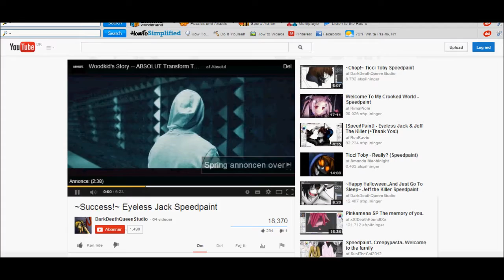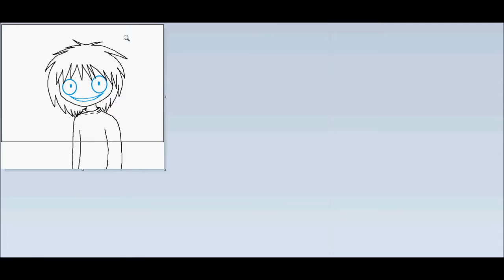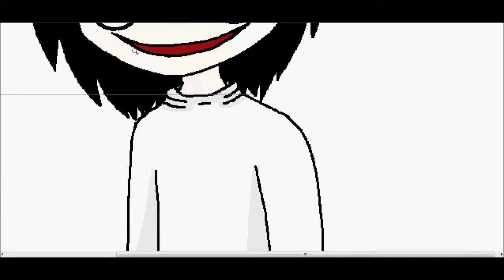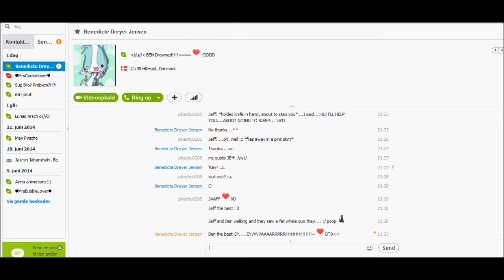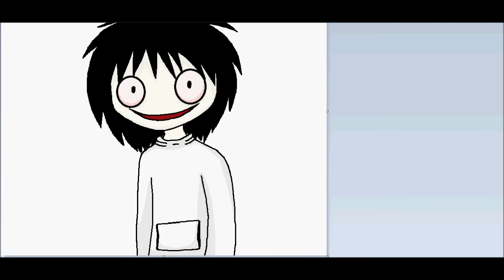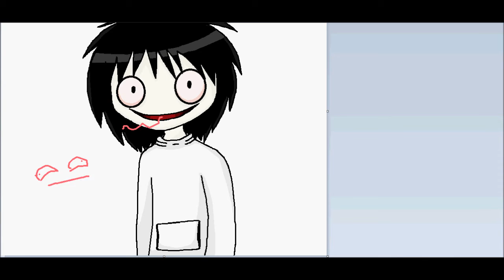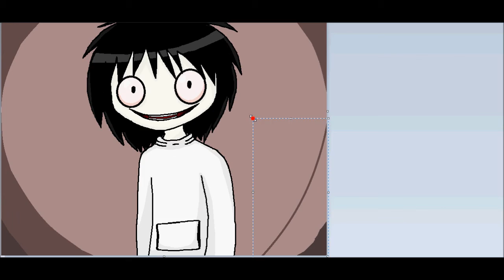Jeff the killer speedpaint